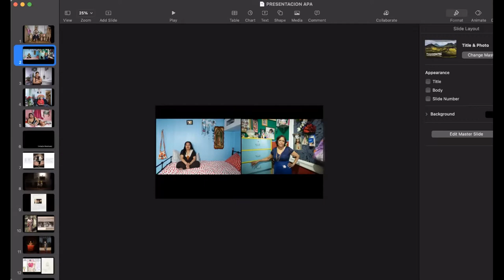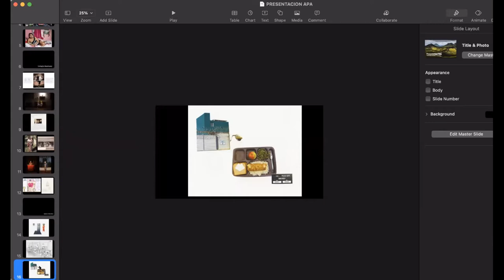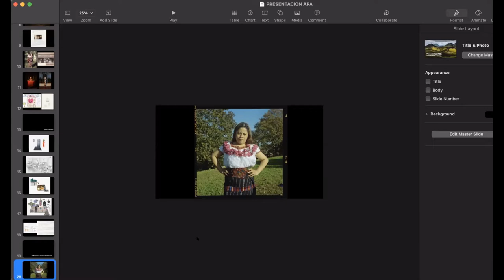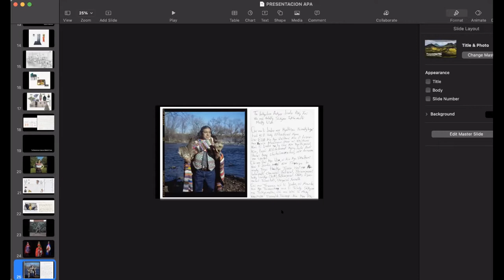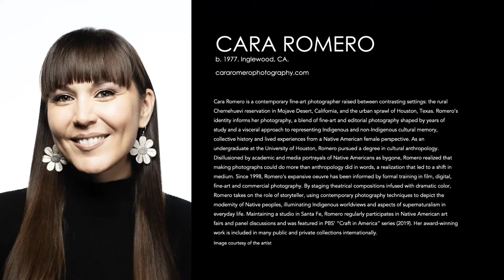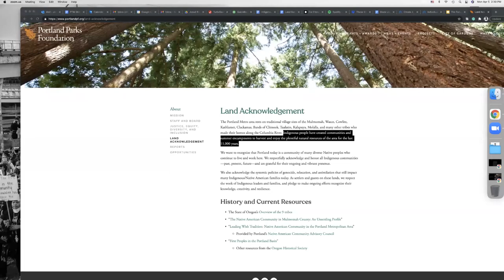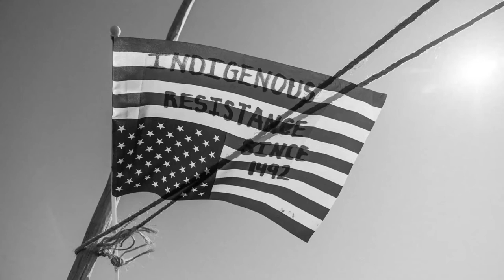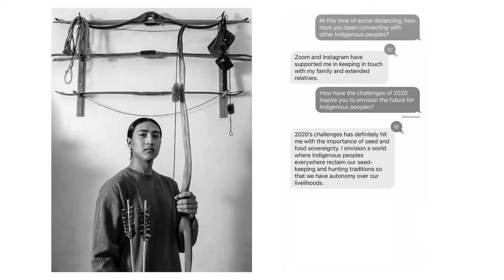APA Scope Episode 004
APA Scope: Diversity and Inclusion, April 5, 2021
Josué Rivas (Mexica and Otomi) is an Indigenous Futurist, creative director, visual storyteller, and educator working at the intersection of art, technology, journalism, and decolonization. His work aims to challenge the mainstream narrative about Indigenous peoples, co-create with the community, and serve as a vehicle for collective healing.
He is a 2020 Catchlight Leadership Fellow, Magnum Foundation Photography and Social Justice Fellow, founder of the Standing Strong Project, co-founder of Natives Photograph, Curator at Indigenous TikTok and winner of the 2018 FotoEvidence Book Award with World Press Photo.
His work has appeared in National Geographic, The Guardian, The New York Times, Apple, Nike and Converse amongst others.

Panelists include:
Cinthya Santos-Briones is a Mexican participatory artist, anthropologist, ethnohistorian and community organizer based in New York. Her multimedia work uses collaborative and community narratives of self-representation to tell stories about homeland, immigration, memory, and (indigenous) identity through an interdisciplinary process that uses photography, ethnography, (archives) history, drawings and audiovisual and written narratives. For ten years Cinthya worked as a researcher at the National Institute of Anthropology and History focused on issues on indigenous migration, codex, textiles and traditional medicine. She is the recipient of fellowships and grants from the Magnum Foundation (2016/2018/2020), En Foco (2017), National Geographic Research and Exploration (2018), We Woman (2019) and the National Fund for Culture and the Arts of México (2009/2011). Her work has been published in The New York Times, Pdn, La Jornada, California Sunday Magazine, Vogue, Open Society Foundations, Buzzfeed, The Intercept and The Nation Magazine, New Yorker, among others
Cinthya is co-author of the book “The Indigenous Worldview and its Representations in Textiles of the Nahua community of Santa Ana Tzacuala, Hidalgo”; and the documentary,The Huichapan Codex. Cinthya has worked in pro-immigrant organizations in New York as a community organizer and is currently Adjunct Faculty at the Craig Newmark Graduate School of Journalism at CUNY.
Cinthya is part of “Colectiva infancia” (childhood collective) made up of a group of anthropologists who work  through ethnographic and visual research on studies around childhood in relation to migration, violence, urban studies and epistemologies of the Global South.

Cara Romero is a contemporary fine art photographer. An enrolled citizen of the Chemehuevi Indian Tribe, Romero was raised between contrasting settings: the rural Chemehuevi reservation in Mojave Desert, CA and the urban sprawl of Houston, TX. Romero’s identity informs her photography, a blend of fine art and editorial photography, shaped by years of study and a visceral approach to representing Indigenous and non-Indigenous cultural memory, collective history, and lived experiences from a Native American female perspective.
As an undergraduate at the University of Houston, Romero pursued a degree in cultural anthropology. Disillusioned, however, by academic and media portrayals of Native Americans as bygone, Romero realized that making photographs could do more than anthropology did in words, a realization that led to a shift in medium. Since 1998, Romero’s expansive oeuvre has been informed by formal training in film, digital, fine art and commercial photography. By staging theatrical compositions infused with dramatic color, Romero takes on the role of storyteller, using contemporary photography techniques to depict the modernity of Native peoples, illuminating Indigenous worldviews and aspects supernaturalism in everyday life.
Maintaining a studio in Santa Fe, NM, Romero regularly participates in Native American art fairs and panel discussions, and was featured in PBS’ Craft in America (2019). Her award-winning work is included in many public and private collections internationally. Married with three children, she travels between Santa Fe and the Chemehuevi Valley Indian Reservation, where she maintains close ties to her tribal community and ancestral homelands.

Oved Valadez -Co-Founder and Executive Creative Director  Industry (PDX)